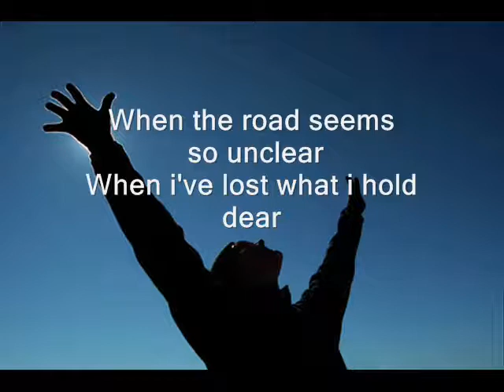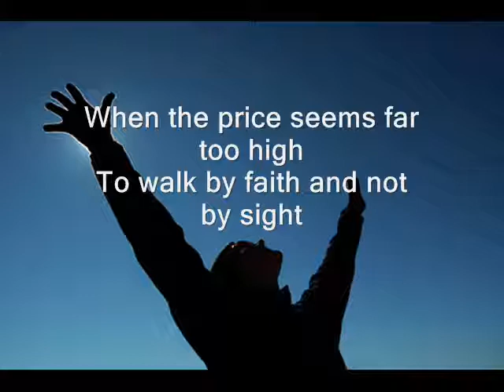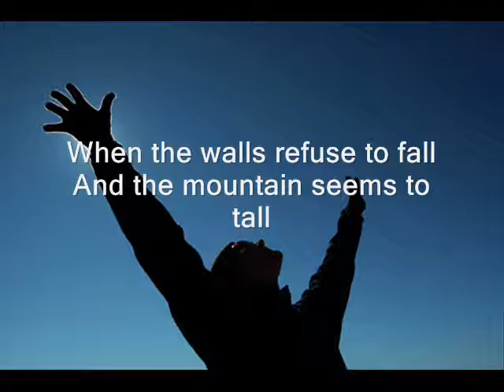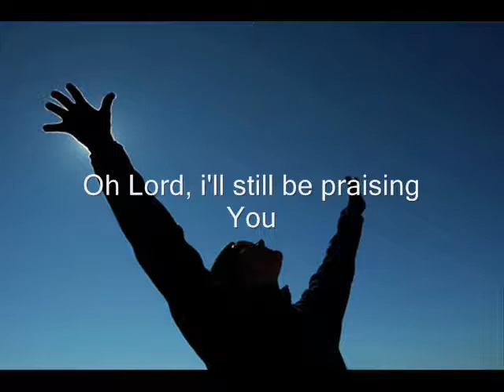I'll Still Be Praising You - david winkler